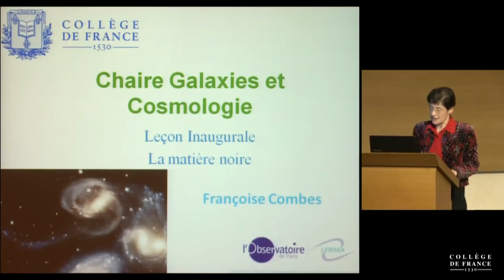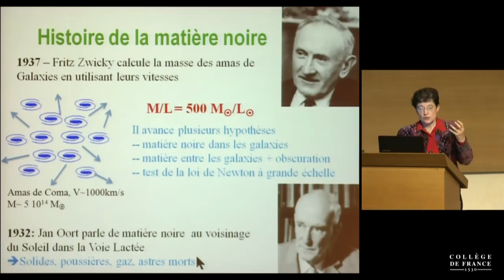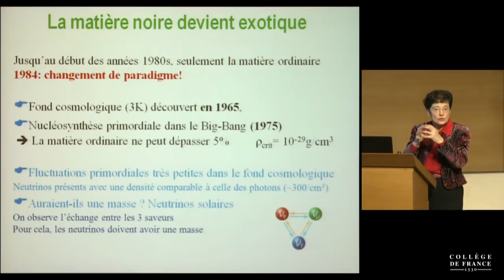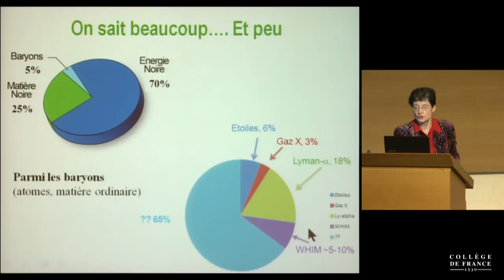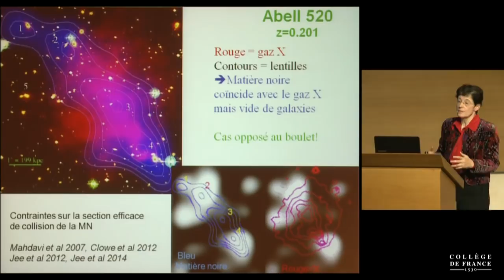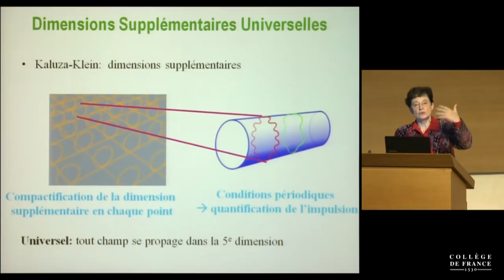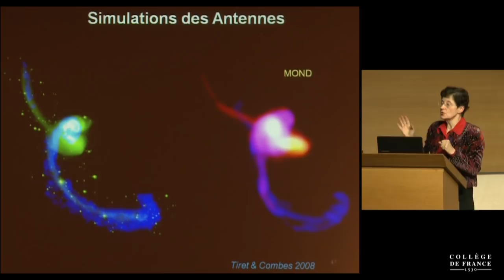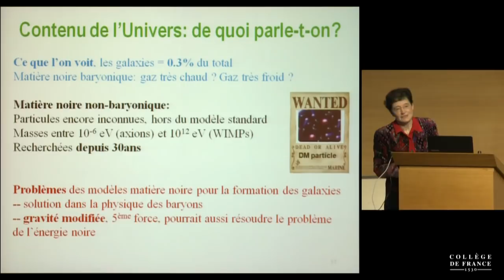La matière noire dans l'univers - Françoise Combes (2014)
Leçon inaugurale de Françoise Combes prononcée le 18 décembre 2014.
Françoise Combes est professeure du Collège de France et titulaire de la chaire Galaxies et cosmologie.

Cette leçon introductive a servi à faire l’historique de la découverte de la matière noire. L’astronome suisse Fritz Zwicky remarque en 1937 que les galaxies dans les amas comme Coma sont animées de vitesses désordonnées d’une amplitude bien supérieure à ce qui est prévu avec la masse visible des galaxies. Il doit alors exister 100 fois plus de masse invisible dans l’amas, ou bien la gravité de Newton n’est plus valable à ces échelles. Les idées de Zwicky ont mis 40 ans à être acceptées par la communauté des astronomes. La rotation des galaxies, dont la mesure est de plus en plus précise dans les années 1970, révèle aussi de la masse manquante, comme des halos noirs autour de chaque galaxie. Cependant, on découvre par les émissions en rayons X dans les amas du gaz diffus et très chaud, dont la masse peut aller jusqu’à 10 fois la masse des galaxies. Et la rotation de certaines galaxies peut s’expliquer sans matière manquante. La matière noire est-elle vraiment bien établie ? La découverte de grands réservoirs de gaz atomique autour des galaxies, qui permet grâce à la raie hyperfine à 21 cm de mesurer la vitesse de rotation jusqu’à 5 à 10 fois le rayon optique, lorsqu’il n’y a plus d’étoiles, montre sans conteste l’existence de matière noire. Vers 1984, la matière noire devient exotique, on s’aperçoit qu’elle ne peut pas être faite de particules ordinaires. À la fois la nucléosynthèse primordiale, et tout ce que l’on apprend des fluctuations primordiales juste après le Big-Bang, établit le nouveau paradigme de matière noire froide, qui est encore en vigueur aujourd’hui, et qui va faire l’objet des cours en 2015.